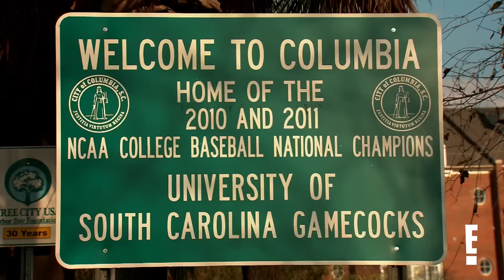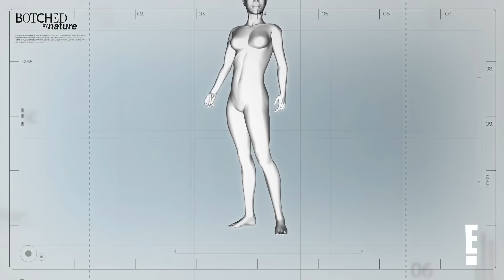9 Toes Down, Still Standing: Toe-tally Transformed | Botched By Nature | E!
Dr. Nassif and Dr. Dubrow head to South Carolina to consult with Chrystal, a woman who has a misplaced toe. Will they be able to help fix her feet? Check out her toe-tal transformation with the Botched doctors on “Botched By Nature”.

About Botched:
“Botched” changes lives and restores hope through remarkable and transformational surgeries. Renowned plastic surgeons Dr. Terry Dubrow and Dr. Paul Nassif’s surgical skills and expertise will be put to the test as they set out to correct the damage done from plastic surgeries gone awry as they attempt to fix the unfixable and correct extreme, head-turning plastic surgery nightmares.

9 Toes Down, Still Standing: Toe-tally Transformed | Botched By Nature | E!